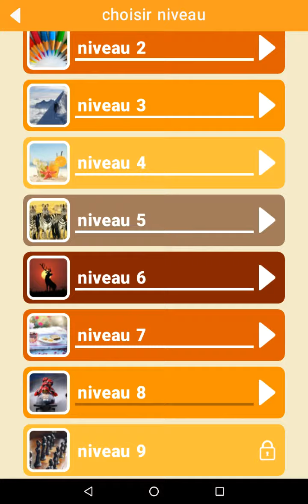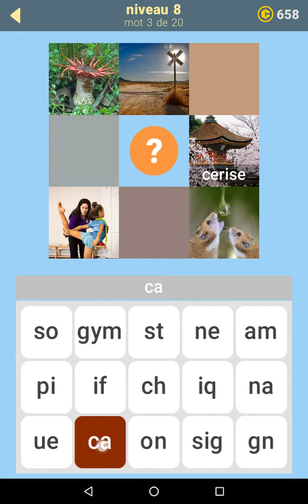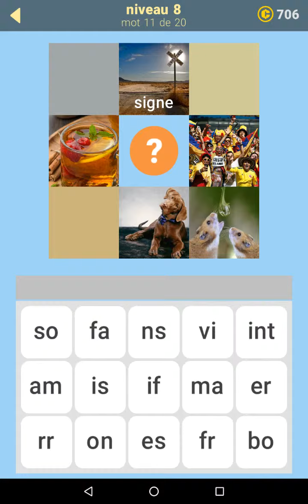Solution 580 Mots - Niveau 8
Voici la solution pour le niveau 8 du jeu de devinettes 580 Mots disponible gratuitement sur Android et iOS.

pour y découvrir plein de solutions pour tous vos jeux vidéo préférés.

Le lien du Play Store pour télécharger 580 Mots sur Android